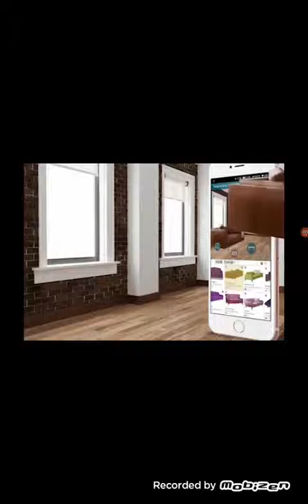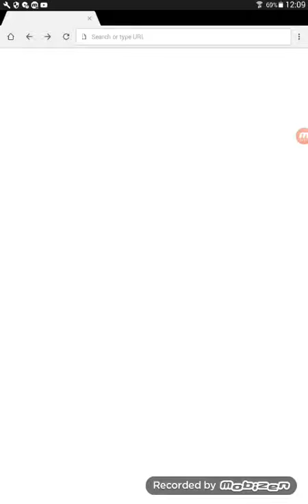Why am I changing colour ???😰